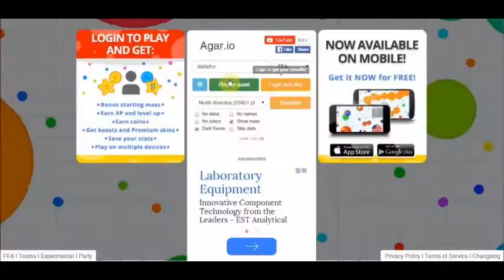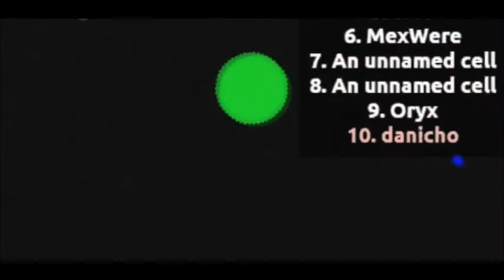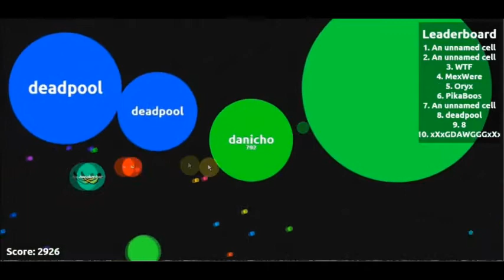UN GAMEPLAY DE AGARIO | Agar.io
El primer Gameplay de otro juego que no sea Animal Jam xD.